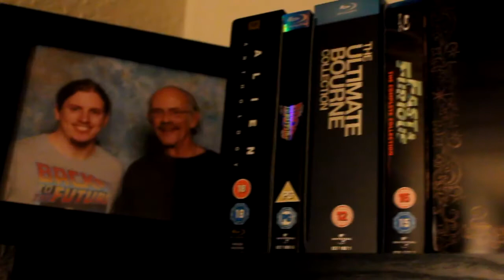Guilty Pleasures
RazorwireReviews 2012
Episode 17
Guilty Pleasures williemark1 Contest

- All YouTube related updates, including pictures, videos and extra thoughts on all things wrestling, movies and Blu-rays!

- My production company YouTube channel